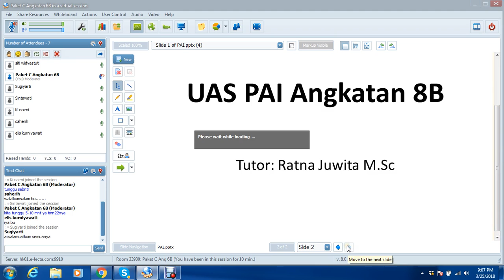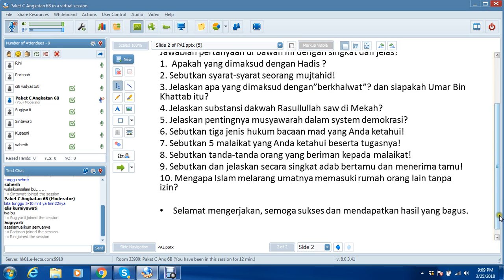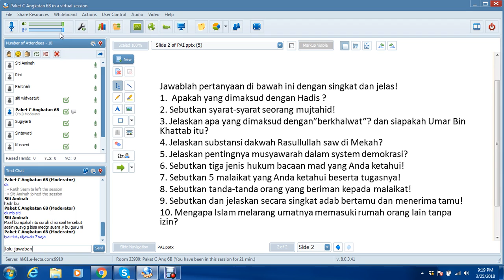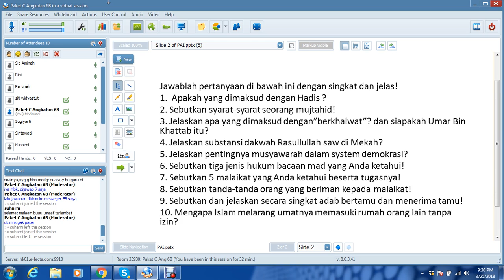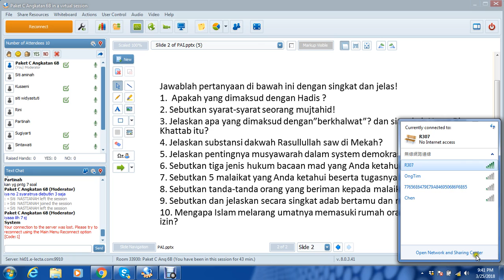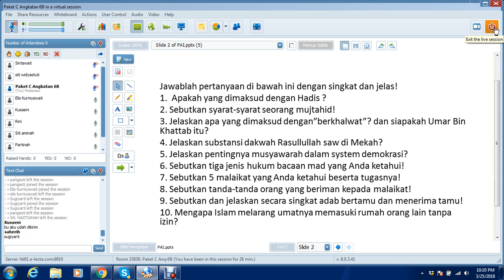PAI UAS Angkatan 8B